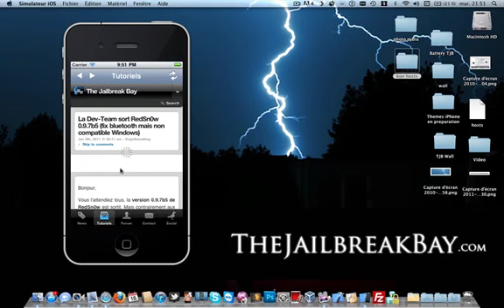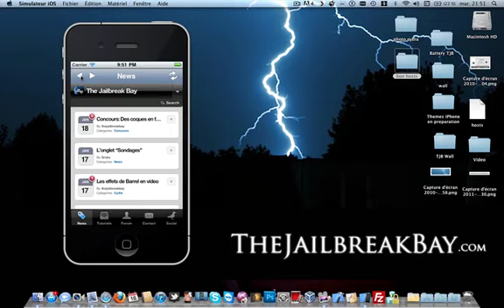Demo de l'application TJBLoad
Demonstration de l'application TJBLoad sur iPhone Simulator